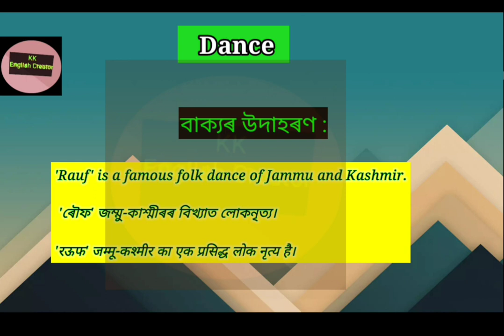Dance meaning in Assamese/Hindi